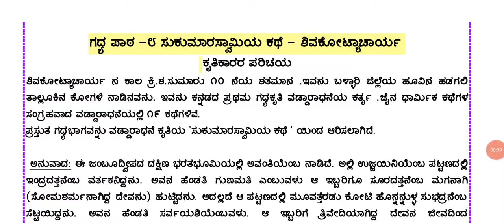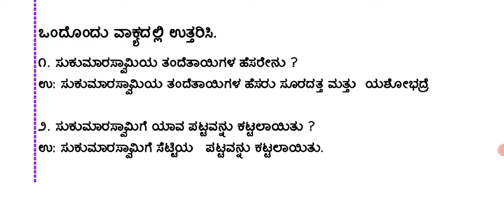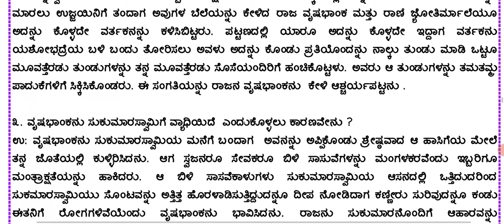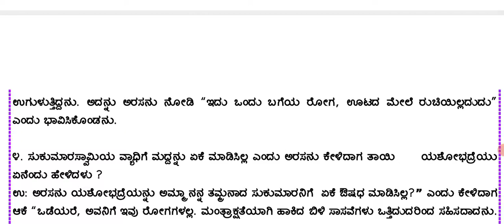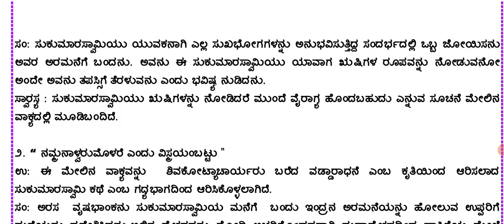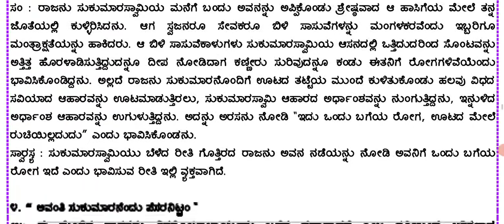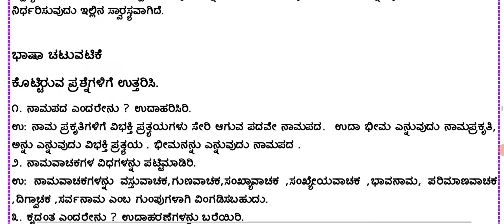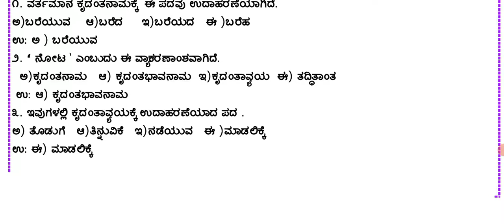ಗದ್ಯ 8 ಸುಕುಮಾರಸ್ವಾಮಿಯ ಕಥೆ ಅಭ್ಯಾಸದ ಪ್ರಶ್ನೋತ್ತರಗಳು, ಕವಿಪರಿಚಯ,ವ್ಯಾಕರಣ@Rakesh Magadum